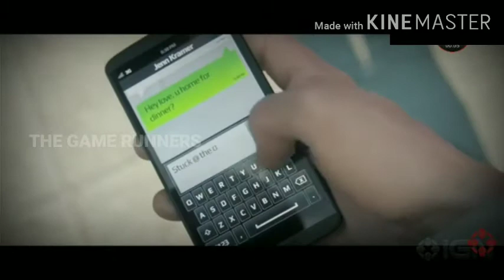||WATCH DOGS 1 TRAILER DISCO RAJA VERSION|| THE GAME RUNNERS